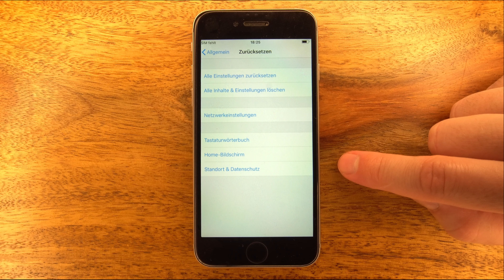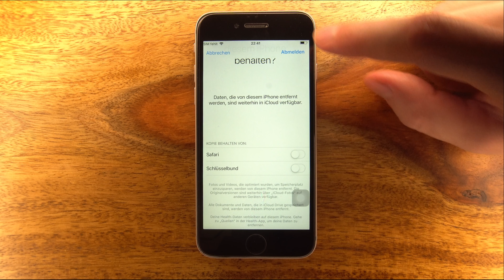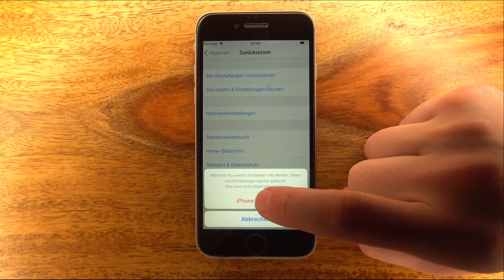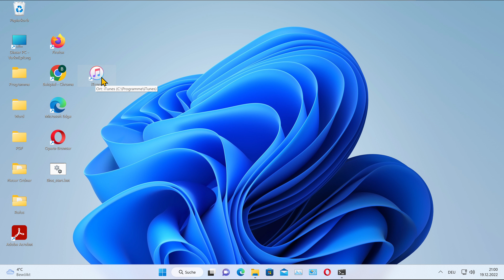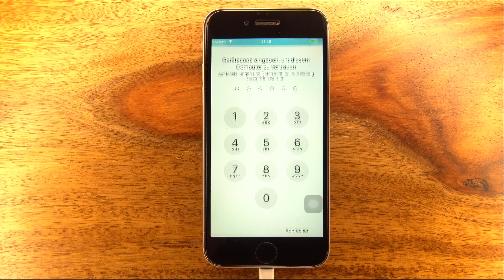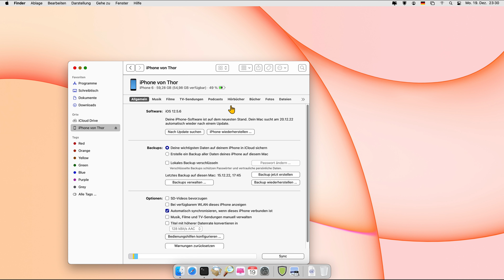iPhone zurücksetzen Reset auf Werkseinstellungen 📱 iPhone löschen & für Verkauf vorbereiten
Jedes iPad & iPhone kann sich selbst in die Werkseinstellung zurücksetzen, diese Option kannst du in den Einstellungen finden. Vorher solltest du jedoch die Apple ID löschen und ein Backup erstellen. Mit dieser Anleitung kannst du dein iPad oder iPhone für den Verkauf vorbereiten.

Kapitel:
0:00 iPhone zurücksetzen diese Methoden gibt es.
0:49 iPhone Einstellungen zurücksetzten – kann bei Fehlern helfen
1:18 iPhone für Verkauf vorbereiten
2:14 Apple ID abmelden iPad & iPhone
2:47 iPhone auf Werkseinstellung zurücksetzen
3:15 iPhone ausschalten
3:39 iPhone mit PC verbinden & zurücksetzen mit iTunes
4:17 „Wo ist?“ muss zuerst deaktiviert werden
5:08 iPhone mit MAC verbinden & zurücksetzen
5:16 Geräte neu Verbinden